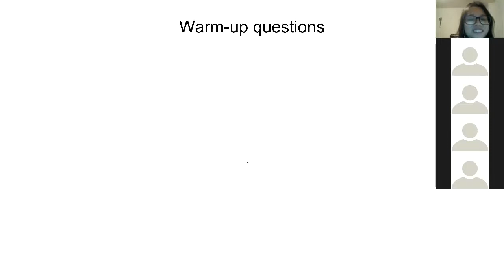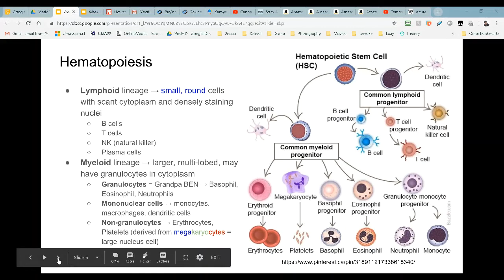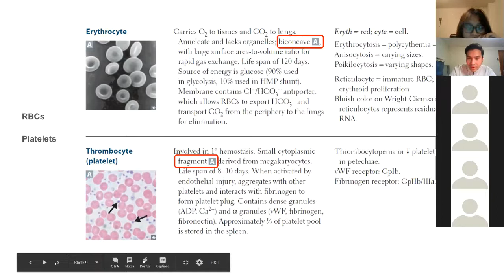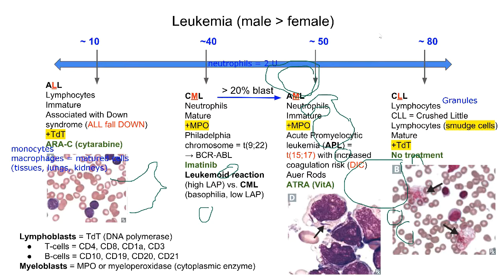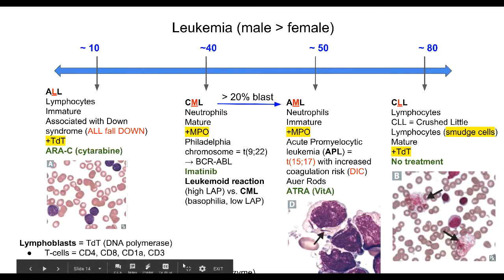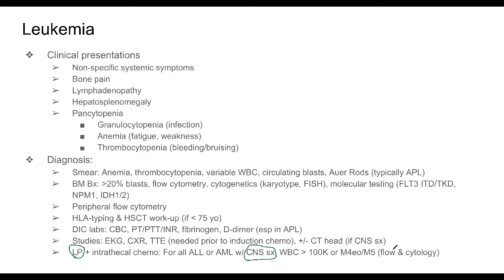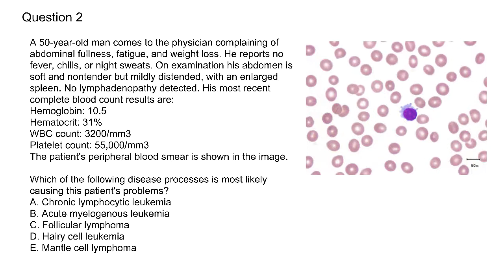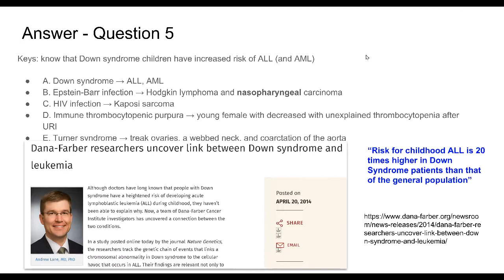Medical English - Week #8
To learn about our class, please visit VietMD.net or facebook page